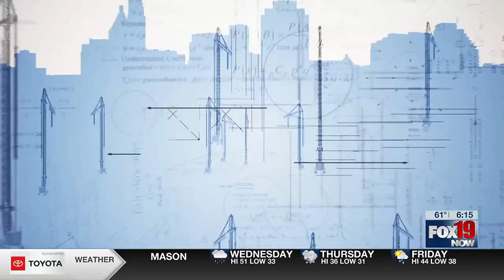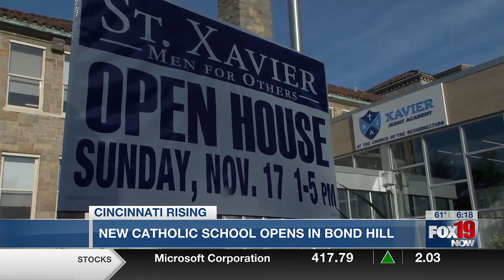New Catholic school opens in Bond Hill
Xavier Jesuit Academy opened its doors in August. The school is located at St. Agnes School, which shut down more than 30 years ago.